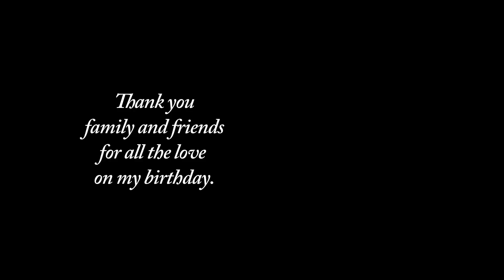SISTO OTIM 60th BIRTHDAY